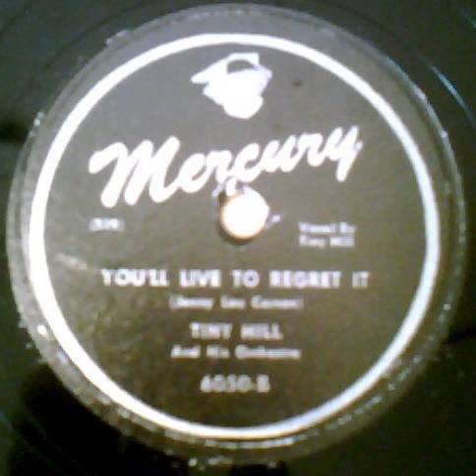"You'll Live To Regret It" - Tiny Hill & His Orchestra (1946 Mercury)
Written by Jenny Lou Carson. Led by Tiny Hill (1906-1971). The other side is "What's The Reason?"